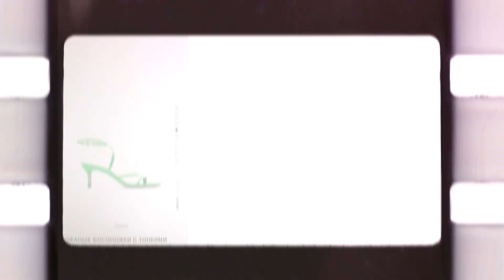Обзор новинок одежды и обуви из Zara и Bershka / актуальные весенние образы с примеркой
Привет, меня зовут Наташа. Мой канал на Beauty, fashion темы и немного моей жизни. На канале Вы обязательно найдете что-то интересное для себя.

Zara

Bershka